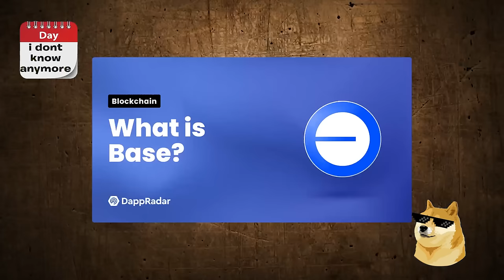TOP 10 MEME COINS ON BASE CHAIN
PLEASE GO WATCH MY MOVIE ON APPLE TV!